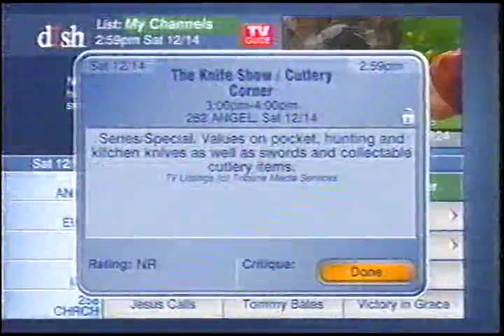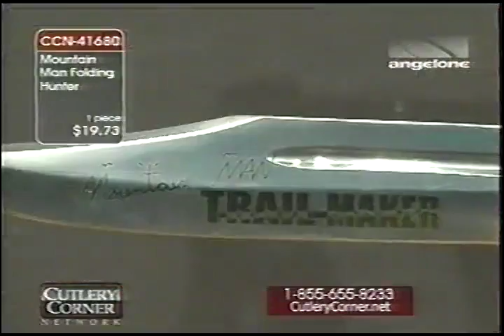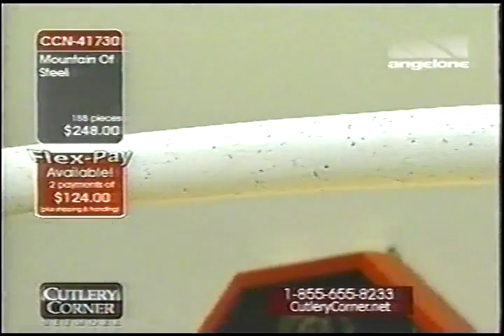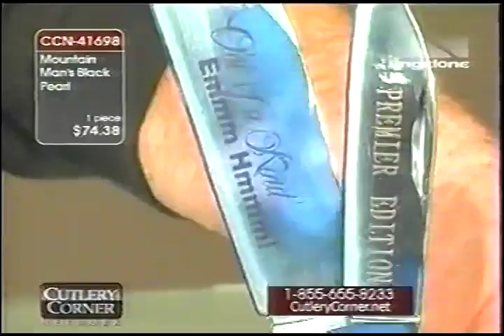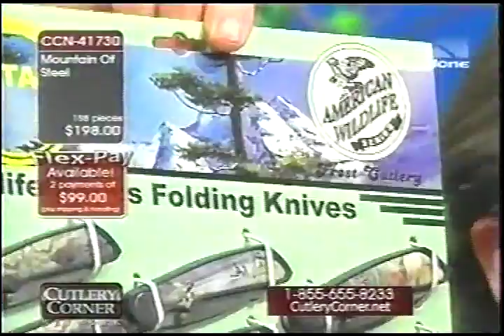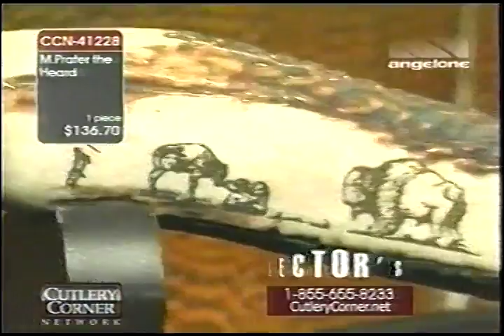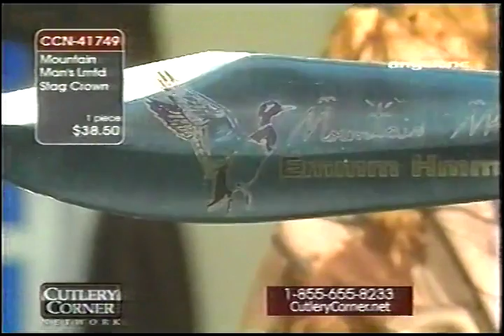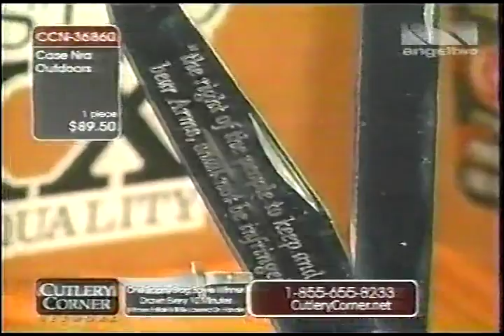cutlery corner 12/14/2013 ft. Mountain Man -VHS classics episode 1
this was a special episode of cutlery corner that aired back in december 2013 witch featured "Mountain Man" from the tv series "duck dynasty".
 I found this on a VHS tape that was collecting dust in the back of my closet, along with some other tapes, all containing copyrighted footage/music.

as always though, enjoy the video!!! ^-^